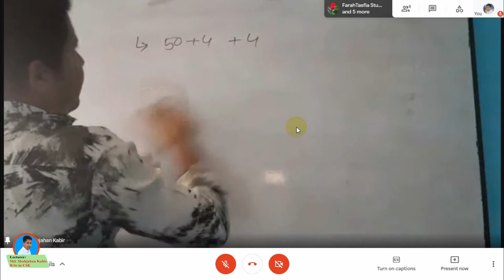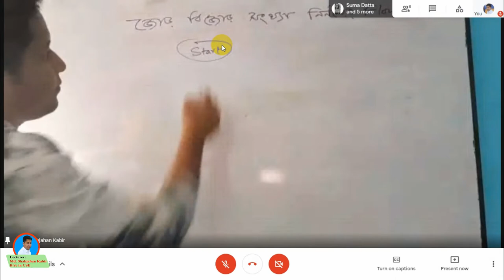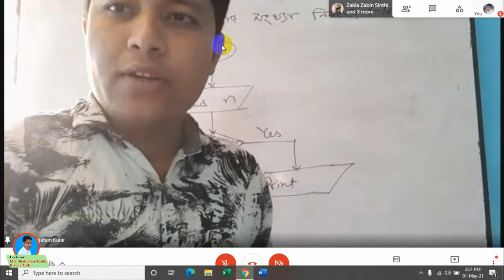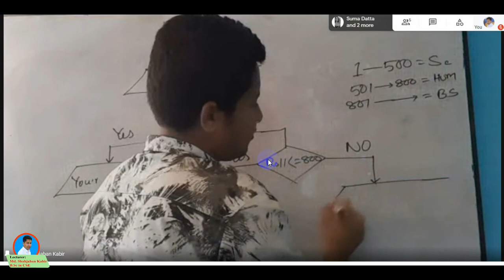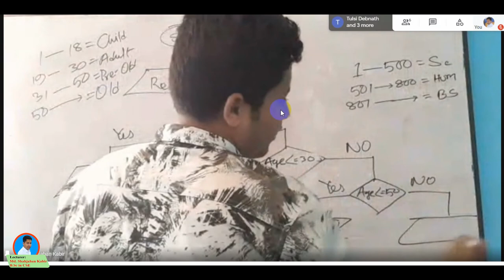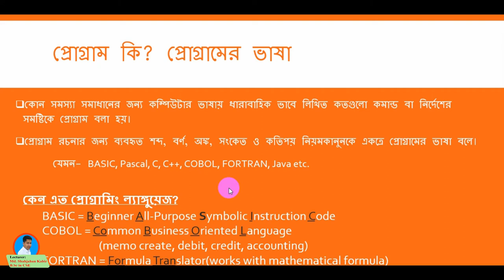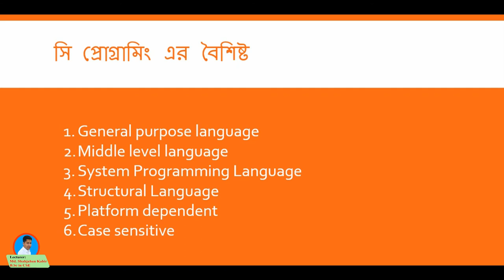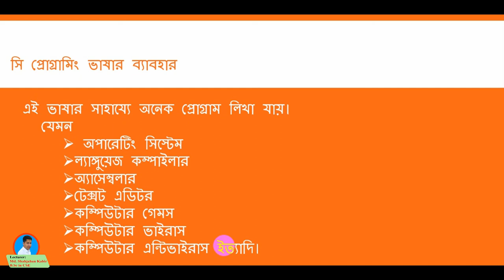4th Lecture || 5th Chapter(Programming Language) || HSC-ICT || Lecturer: Md. Shahjahan Kabir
HSC-ICT || Group & Age Classification Flowchart || 5th Chapter(Programming Language) || Lecturer: Md. Shahjahan Kabir